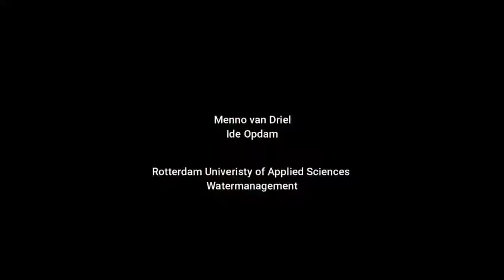Acting towards a plastic free sea! Saparua Vlog 01 RIF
The Recycled Island Foundation is acting towards a plastic free sea. Together with the Rotterdam University we will prevent plastic litter to enter the sea, currently on Saparua. This is the first vlog of our ongoing project.